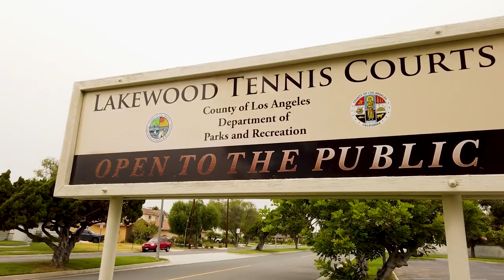Lakewood - Was Lakewood, Ca. an Experiment?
When Lakewood was in it early planning stages, Lakewood was an expierment for the Veterans of the war, so they could come home to a house, start a family. and they offered great incentives for people to move here to Lakewood, ca.

So watch this video, so you will see how fast these homes sold, how much they sold for and where was the sales center fot this whole thing?

Sincerely,
NRE Living
License